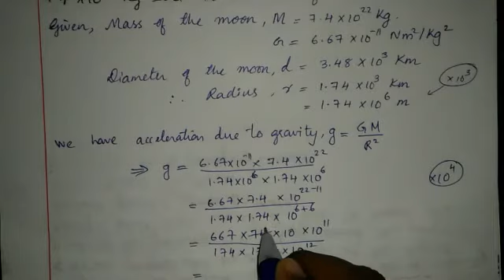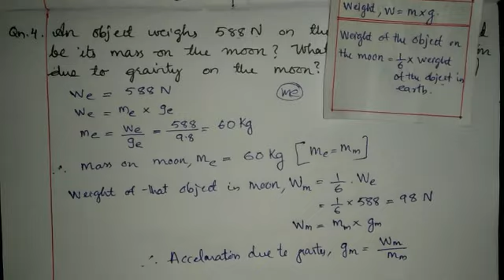GRAVITATION | SOLVING NUMERICALS | CLASS 9 PHYSICS | BIBIN MATHEW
SOLVING NUMERICAL PROBLEMS | CHAPTER GRAVITATION